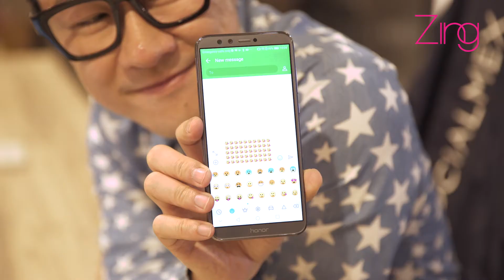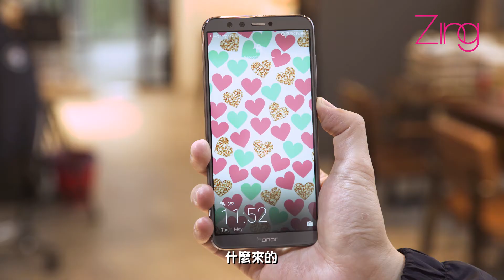【手机也能撩妹】Honor 9 lite撩妹语录 #2 ！